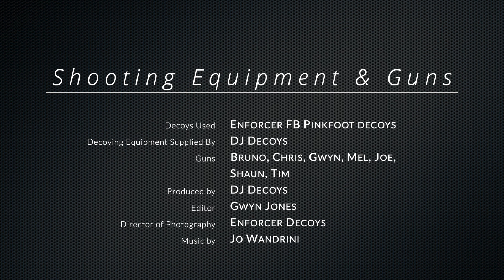Shooting Geese !!! Decoying Pinks Over Enforcer FB Decoys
We are decoying on an old potato field using 36 Enforcer full bodied pinkfoot decoys, the geese arrived early just on day break, and continued to decoy until around 9.30am. Our total bag for the morning was 15 geese for 7 guns.

Thank you for viewing our video's all the products that are used in our films can be found on our website at djdecoys.com.